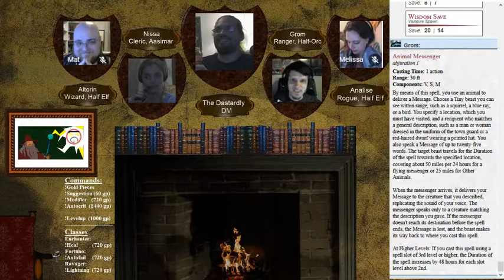Cliffhanger!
Nissa, Grom, and Analise are about to confront Strahd and his vampire spawns.